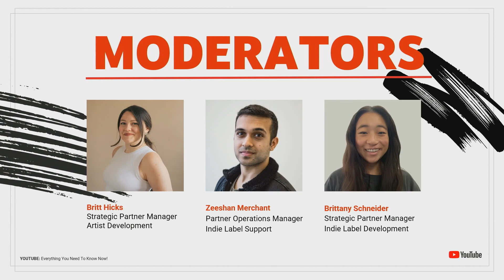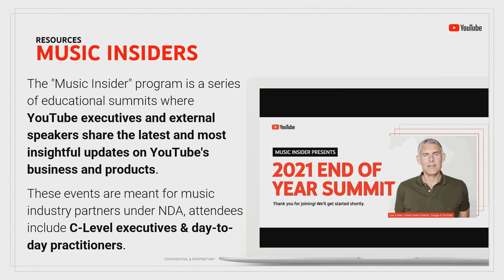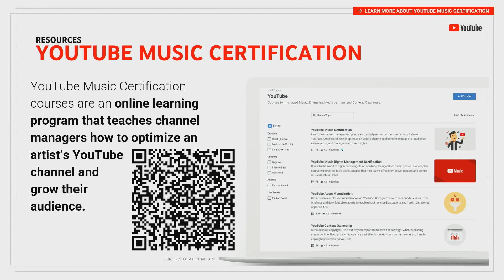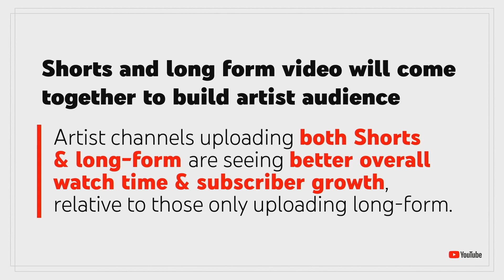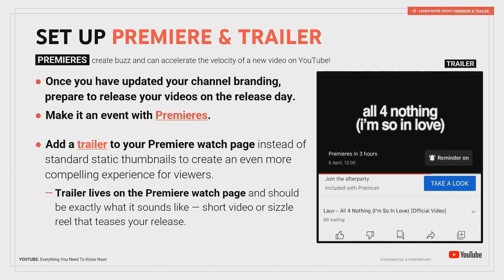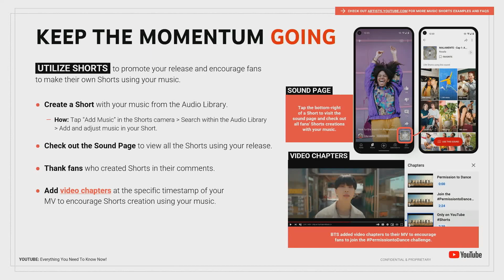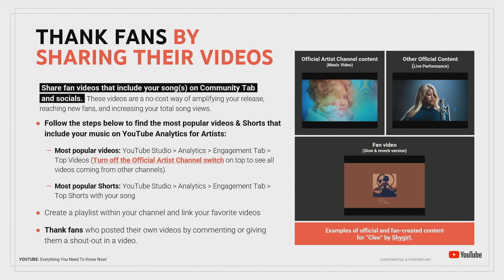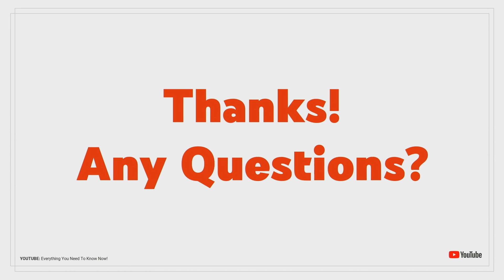A2IM Indie Week 2023: YouTube Workshop: Everything You Need to Know NOW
This workshop focuses on YouTube's mutli-format approach for artist success, including Shorts and long-form content best practices. We will discuss how this integrated mutli-format strategy can be utilized during an all stages of an artist release cycle, including prerelease, in-the-moment, and postrelease.

Panelists: Zeeshan Merchant (YouTube), Brittany Hicks (YouTube), Brittany Schneider (YouTube)
Running for over 15 years, and with over 1200 attendees from over 30 countries, A2IM Indie Week is the largest independent music gathering in the world. Yearly, Indie Week hosts over 60 panels and workshops, 1800 curated business meetings, and countless opportunities tailor-made for the independent sector's unique needs.

⭐️ Join us for A2IM Indie Week 2024 in NYC June 10-13, 2024!